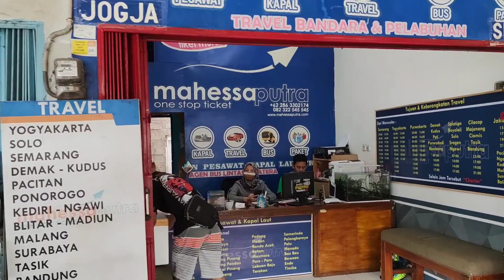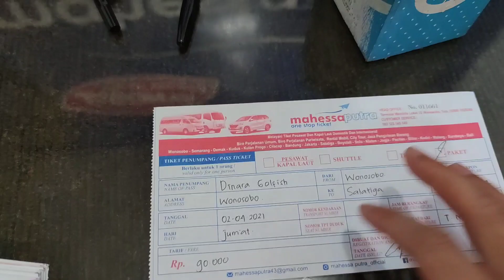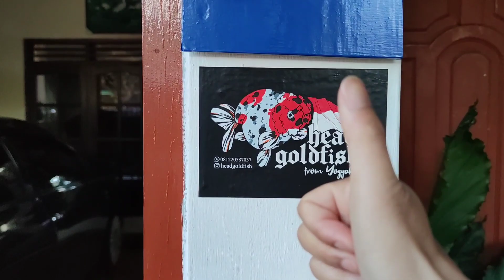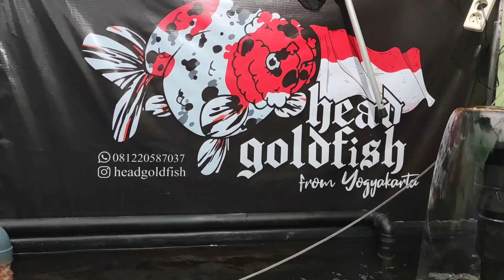berkunjung ke seller maskoki berkualitas JOGJA